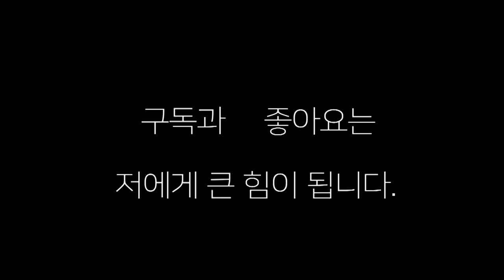아버지 보는 앞에서 쌍둥이들의 난타전!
아버지 보는 앞에서 쌍둥이들의 1분 30초 난타전 스파링